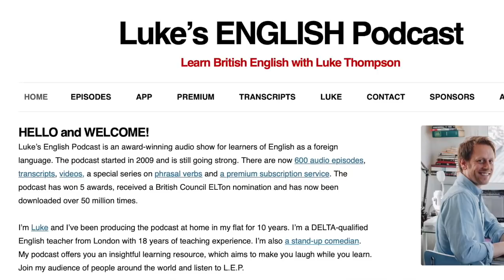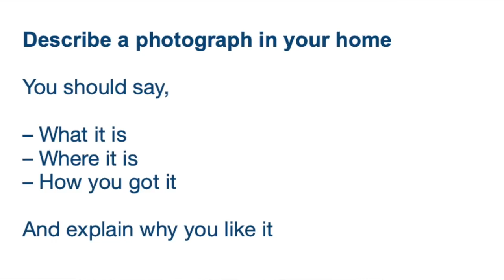IELTS Speaking Test - Band 9 sample answer with native speaker Luke Thompson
Hi Guys, it's Keith from English Speaking Success and this week I had the pleasure of interviewing Luke Thompson from Luke's English Podcast. Luke is a fantastic teacher, an even better comedian and award-winning podcaster.

This is one of a series of videos where Native English Speakers do the IELTS speaking test.
You can see a Band 9 sample answer and see how natural spoken English can help you do better in the test.

How did he do?

You can learn more from Luke on his website below, and if you are a teacher be sure to sign up to join his community.

For a full analysis of the language Luke uses in this IELTS Speaking test with me, go to